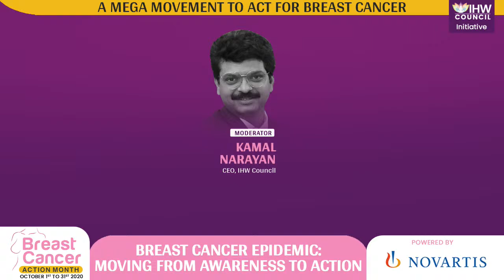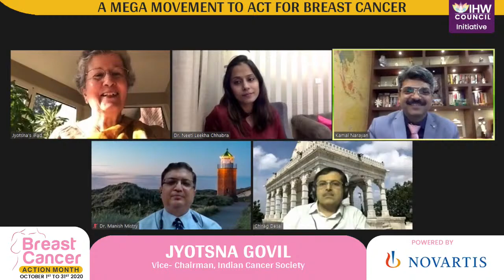LIVE : Breast Cancer Action Month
Lack of awareness is leading India towards breast cancer epidemic, the time for decisive action is now!

Watch our Inaugural Show of the month-long awareness drive to spot and stop BreastCancer!